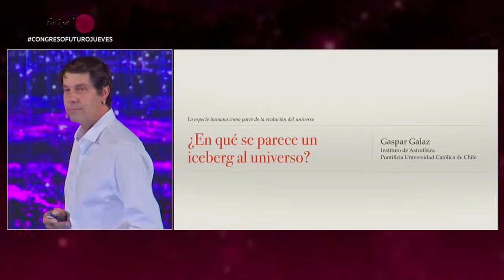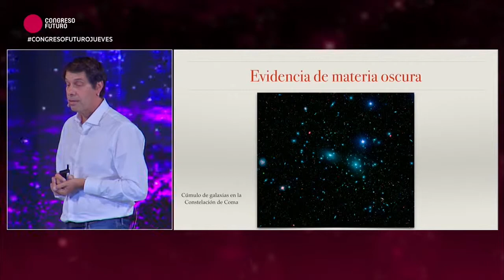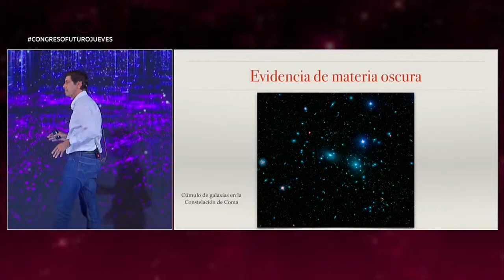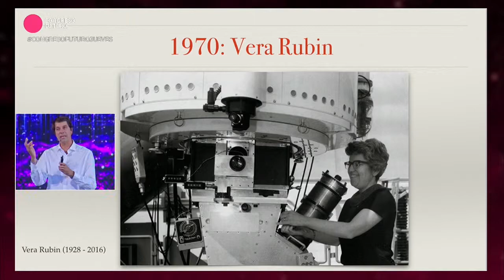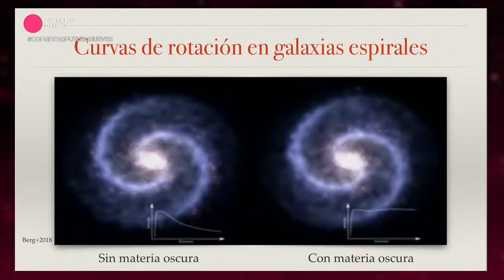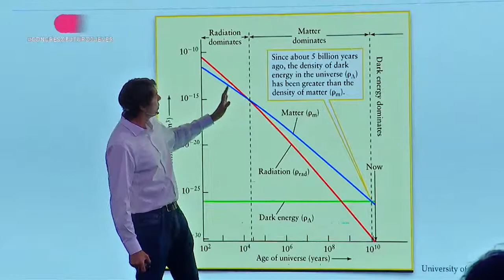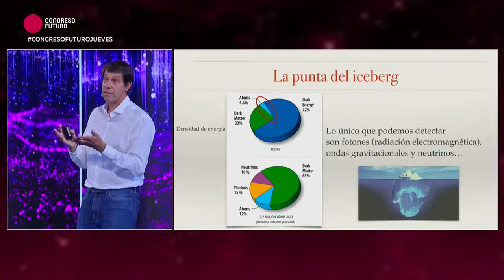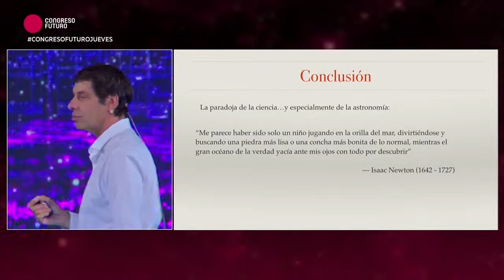Gaspar Galaz congreso futuro 2019